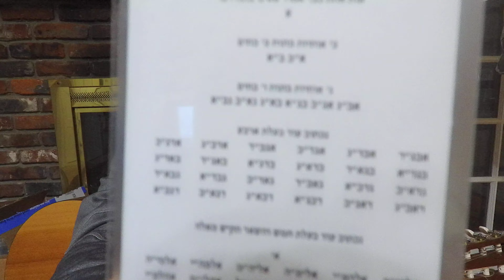Beit Abulafia of Memphis - ULR - 2.25.24 - Jason Caplan with guitar, tabla app, and permutations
Beit Abulafia of Memphis and ULR Memphis -   Presenting the Abulafian permutations, connected to music, with tabla drums -

From watching my colleagues, Wayan Gama, Sher Mohammed, and Odupa Abram, I am learning from them -  new ways to think about the permutations, music, and dialogue.

From studying the classes of אברהם לידר - Avraham Leader, I am adding new tones, breathing to my playing, and a deeper understanding of the meditation of the great master R' Abraham Abulafia.
Baruch Hashem.   please enjoy!